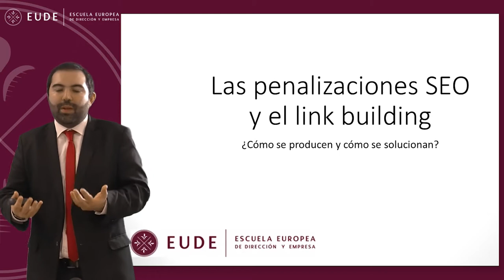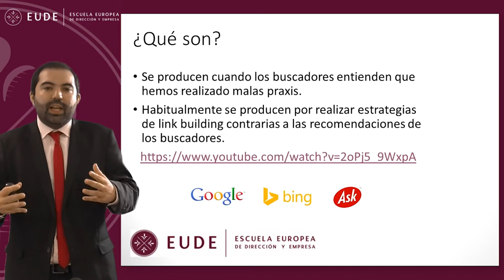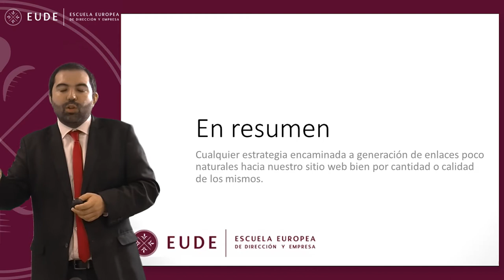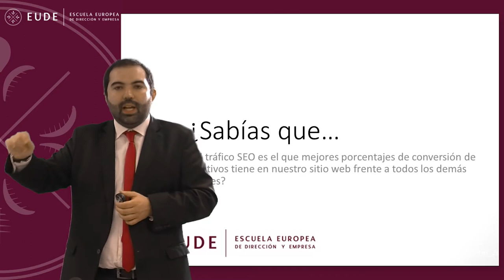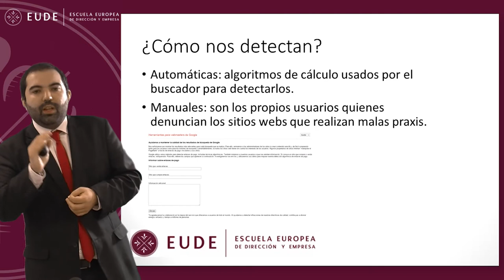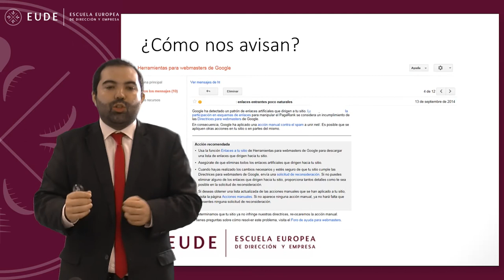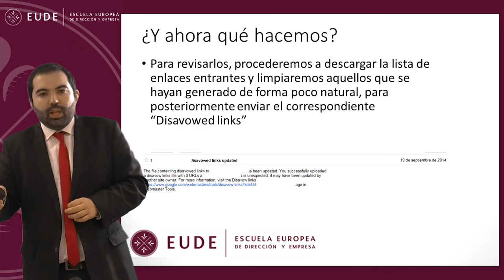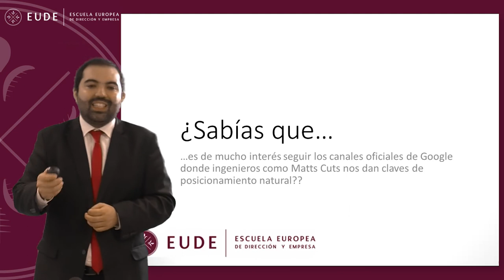20141020 MASTERCLASS 2 MOD SEO MKT DIGITAL Miguel García